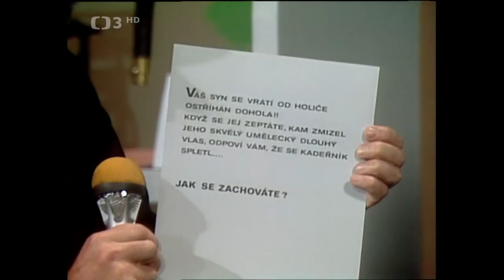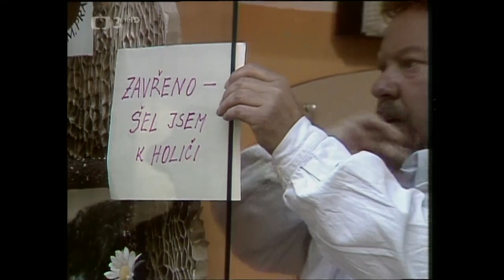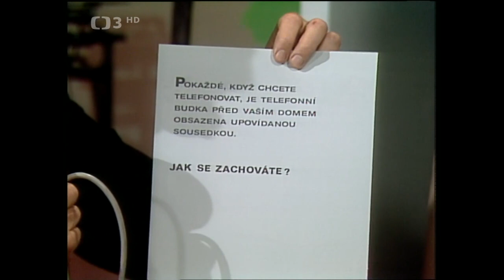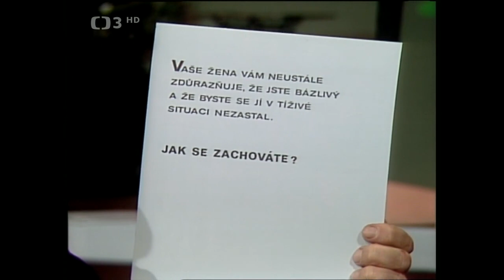Jak byste se zachovali 3 - Uvádějí Miloslav Šimek a Jaroslav Suchánek (1982)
✂︎ Soutěžní zábavný pořad, ve kterém soutěžící řeší nečekané životní situace. Uvádějí Miloslav Šimek a Jaroslav Suchánek (1982). Režie A. Nosek
Soutěžní interaktivní zábavný pořad, ve kterém soutěžící z řad diváků řeší nečekané a povětšinou velmi kuriózní životní situace za účasti známých herců a hereček, kteří v inscenovaných scénkách účinkují či radí jako porotci. Pořad uvádějí Miloslav Šimek a Jaroslav Suchánek.